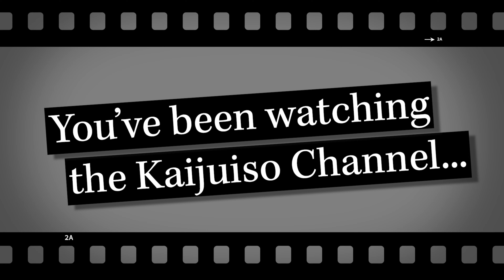20 Seconds of Pruinosus Chow Down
Here's 20 seconds of a small group of Porcellion pruinosus, Powder Blue & Orange isopods enjoying some fresh vegetables and protein...

(pssst... Hey! you know if you click on that little bell icon on this web page, you'll get notified IMMEDIATELY as soon as ALL the coolest videos get published)...